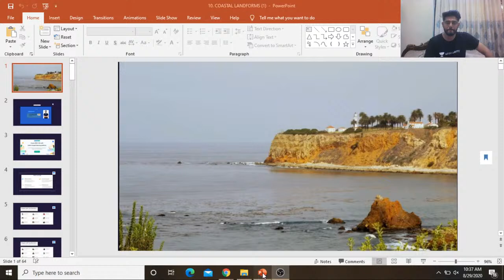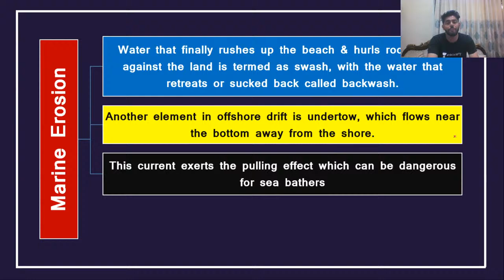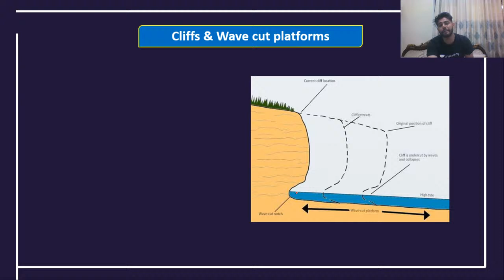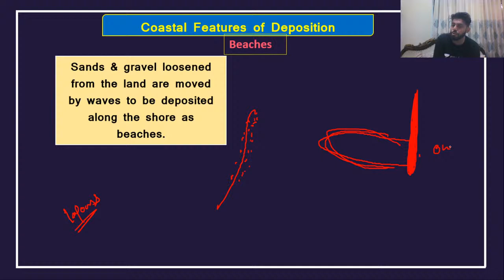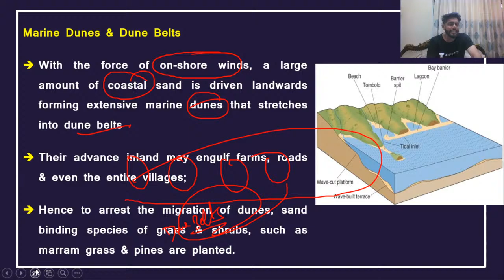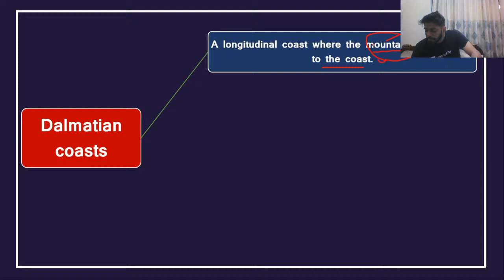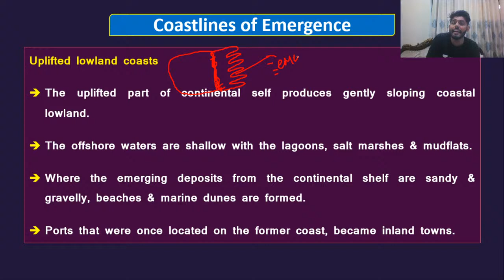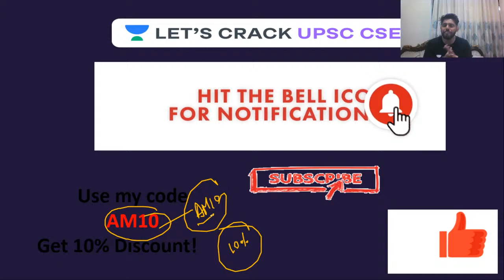L11: Coastal Landforms Part 2 | G C Leong | UPSC CSE/IAS 2020 | Anirudh Malik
In this video - Anirudh Malik will discuss the G C Leong: Coastal Landforms Part 2. This session is crucial for the UPSC-CSE and other Public Service examinations. The course will be conducted in Hindi and English.

Unacademy Subscription Benefits:

1. Learn from your favorite teacher
2. Dedicated DOUBT sessions
3. One Subscription, Unlimited Access
4. Real-time interaction with Teachers
5. You can ask doubts in the live class
6. Limited students
7. Download the videos & watch offline